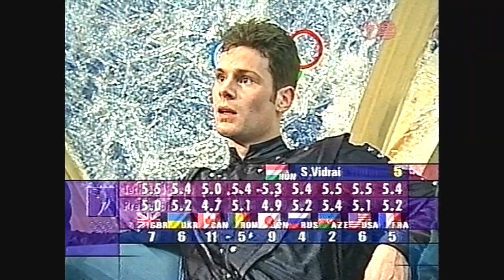1998 Nagano Figure Skating - Men's Free Program - Groups 1-3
1. Gilberto Viadana (ITA)
2. Margus Hernits (EST)
3. Cornel Gheorghe (ROM)
4. Roman Skorniakov (UZB)
5. Patrick Meier (SUI)
6. Kyu-Hyun Lee (KOR)

7. Takeshi Honda (JPN)
8. Jeff Langdon (CAN)
9. Yamato Tamura (JPN)
10. Michael Schmerkin (ISR)
11. Igor Paskevich (AZE)
12. Viacheslav Zagarodniuk (UKR)

14. Michael Weiss (USA)
15. Dimitri Dimitrenko (UKR)
16. Ivan Dinev (BUL)
17. Szabolcs Vidrai (HUN)
18. Zhengxin Guo (CHN)